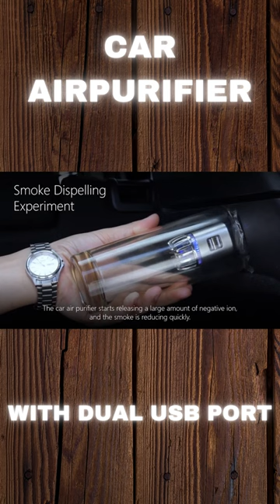Cool Gadgets!!Car Air Purifier With Dual Port Mobile charger#shorts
CAR AIR PURIFIER WITH DUAL PORT MOBILE CHARGER
CLICK BELOW TO FOR MORE DETAILS

POWERFUL ODOUR ELIMINATOR : Destroys persistent car interior odours and kills bacteria and viruses by generating safe levels of ozone. The most POWERFUL Car Purifier in the market releases 6 million negative ions inside your car providing clean purified air, preventing massive odour and eliminating odour-causing particles from smoke, pet smell, dust, bacteria and more.

DUAL USB CHARGING PORTS : Dual USB ports support charging two devices simultaneously at a super-fast charging speed. Skypearll car air purifier are provided for charging your mobile phone, tablet and other devices fast and safely against short circuit, surges and other danger.

FUTURIDTIC DESIGN : The Glossy Design couples with crystal shaped blue LED adds a modern and fashionable look to your car interior. A stylish blue LED light indicator can be sure that this silent ionizer is working for you while on travel.

BREATHE EASILY : If you sneeze endlessly when you drive because of your pollen allergy, or the smell of the burger you ate in the car tends to linger, then our car air purifiers will have you breathing easy in no time.

COMMENT FOR MORE INTERSTING LIKE THIS